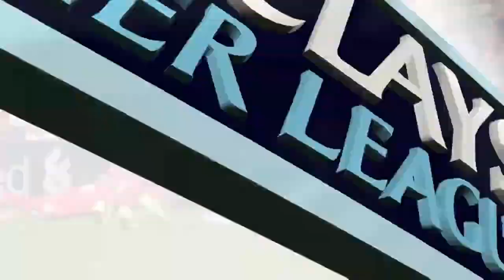[DEMO][Fifa 15 - PS4][Ita]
Primissima partita con la demo di Fifa 15. Sensazioni più che positive, anche se qualche difettuccio da eliminare ancora c'è. Prossimamente, se possibile, farò un video anche sulla modalità Ultimate Team presente nella demo.
[Played by Arashi_91]

(Video realizzato personalmente per puro divertimento; i diritti appartengono ai legittimi proprietari.